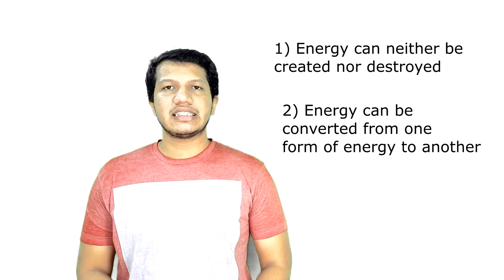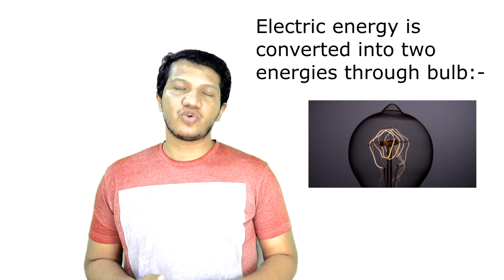क्या है Law of Conservative Energy ??? सिर्फ 60 सेकंड में सीखें by Robokart (Exclusive Content)